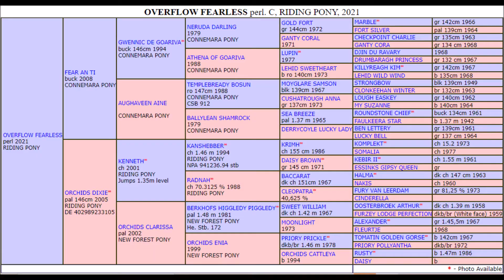Overflow Fearless - Perlino Sport Pony Colt